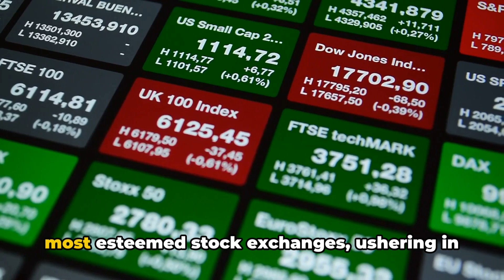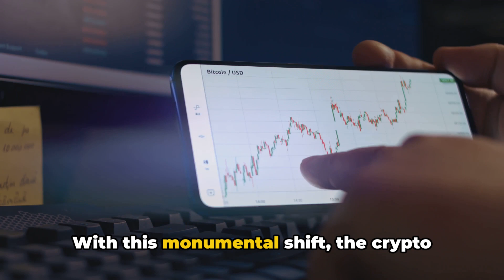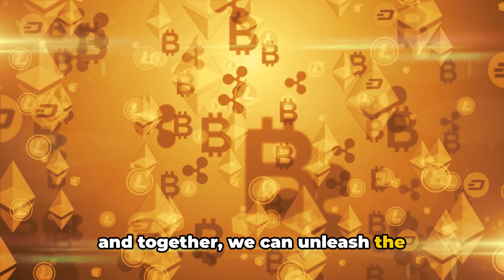Game Changer: UK Green Lights Bitcoin & Ethereum ETFs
The financial landscape as we know it is about to undergo a monumental transformation. Today, we're diving headfirst into news that's setting the crypto world ablaze with excitement.

Crypto Sherpa 🚀
Sharing lessons on crypto as I try to minimize risks and shorten time horizons 📈